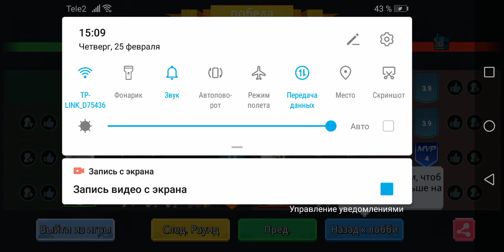25 февраля 2021 г.